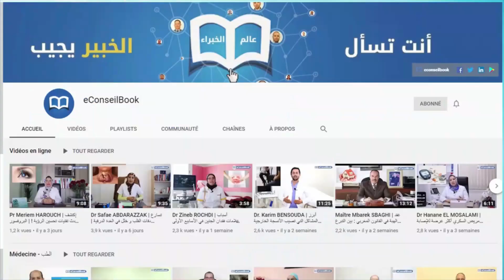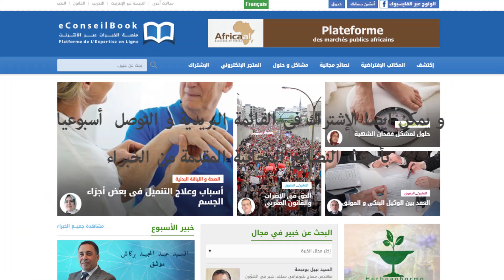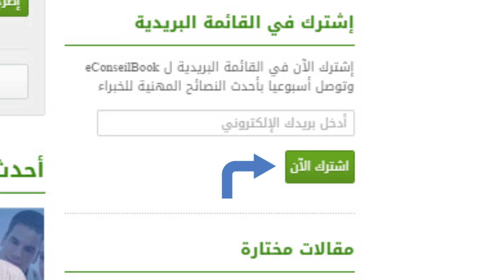هذه الدلائل تشير إلى قرب نهاية أزمة فيروس كورونا في العالم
دلائل تشير إلى قرب نهاية أزمة كورونا
في الآونة الأخيرة، تعالت مجموعة من أصوات الخبراء والسياسيين مبشرة بقرب نهاية أزمة كورونا، بإذن الله، معتمدة على مجموعة من التحليلات والدلائل العلمية.

تراجع الإصابات في مناطق عديدة من العالم
لقد تراجع مؤخرا وبشكل ملحوظ، عدد الإصابات الجديدة اليومية بفيروس كورونا في مناطق عديدة من العالم، كما تراجعت معها نسبة الوفيات. وفي المقابل، تزايدت أعداد المتعافين في جل بلدان العالم.

فيروس كورونا يضعف مع الوقت
أكد علماء الإحصاءات البيولوجية أن الفيروس يضعف مع الوقت ويفقد جزءً من قوة انتشاره. ففي ألمانيا أصبح الفيروس ينتقل من شخص إلى شخص واحد فقط بينما كان ينتقل إلى شخصين ونصف

ارتفاع درجات الحرارة
كشفت مجموعة من الدراسات أن أشعة الشمس لها تأثير قوي على فيروس كورونا، بحيث تؤدي إلى القضاء عليه في الهواء وعلى الأسطح وأن الحرارة والرطوبة كليهما يساهمان بشكل فعال في القضاء على الفيروس.

عدد الوفيات في دول الخليج
تبقى نسبة الوفيات في دول الخليج من أقل النسب في العالم، فعلى سبيل المثال، عدد المصابين في قطر يصل إلى 12 ألف شخص بينما عدد الوفيات لا يتعدى 10. هذه الإحصائيات تأتي لتعزز فكرة تأثير الشمس والحرارة على فيروس كورونا.

إقبال مجموعة من الدول على تخفيف إجراءات الحظر
في ظل تراجع عدد الإصابات الجديدة وعدد الوفيات اليومية بفيروس كورونا في العديد من دول العالم، أقدمت مجموعة من الدول على تخفيف إجراءات الحجر الصحي.
ورغم ذلك!
يجب توخي الحذر والاستمرار في الالتزام التام بإجراءات الوقاية المعلن عنها إلى غاية الإعلان عن انحسار الوباء.

العودة إلى برامجنا المعتادة
بعد انتهاء أزمة كورونا إن شاء الله، سيعود الجميع إلى برامجه المعتادة، غير أن الكل سيستشعر مجدداً حلاوة احتساء الشاي مع الأهل أو نزهة مع الأصدقاء.

في رأيكم؟
هل سنعود كما كنا في السابق؟ ما الذي سيتغير؟ ما الذي يجب أن يتغير بعد أزمة كورونا؟